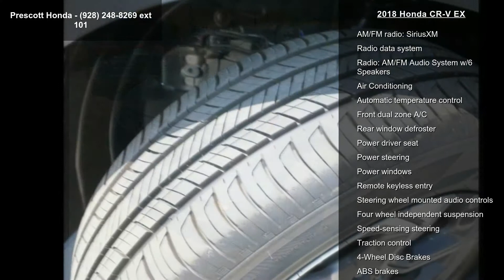2018 Honda CR-V EX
2018 Honda CR-V EX Alabaster Silver FWD CVT 1.5L I4 DOHC 16V

34/28 Highway/City MPG**

Awards:
  * Motor Trend Automobiles of the year

Located in Prescott AZ, and also serving Flagstaff, Cottonwood, Sedona, Camp Verde, Scottsdale, and the greater Phoenix area. Also, we're part of the Valley Honda Dealers.